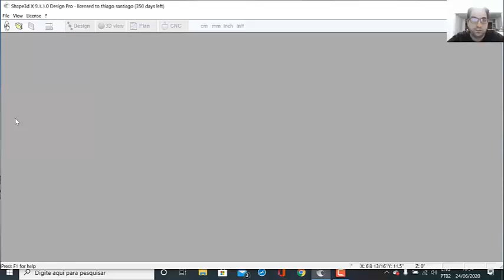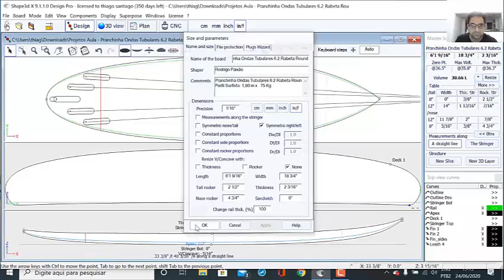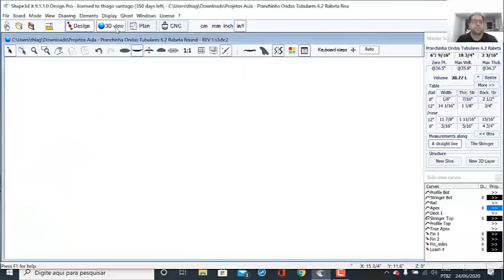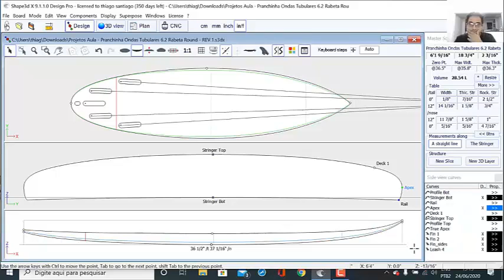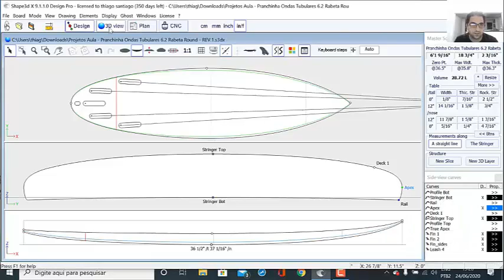Análise de um projeto de modelo para ondas tubulares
Análise de um projeto de modelo de prancha para ondas tubulares de um aluno do curso de Design e Software Shape 3d. Verificação de possíveis erros no arquivo e sugestões sobre mudanças no design.

Quer saber mais sobre os cursos do Thiago Santiago Shaper entre contato.